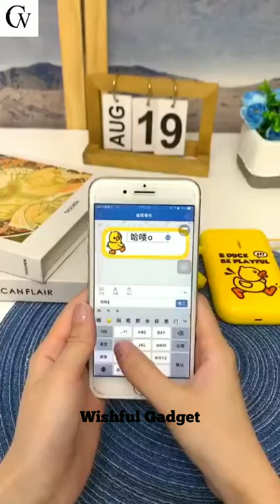😍New Gadgets And Appliances For Every Home | TikTok | Wishful Gadget | #49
•Links are below ⬇️
•amazon christmas gifts
•amazon christmas gifts 2020
•amazon christmas gift ideas
•amazon christmas gifts tiktok
•amazon christmas decorations
•amazon christmas wish list
•amazon christmas wishlist 2020
•amazon christmas tree
•amazon christmas haul
•amazon christmas lights
•amazon christmas decor haul
•amazon christmas decor haul 2020
•amazon christmas decoration outside
•amazon christmas tree review
•amazon christmas sale
•amazon christmas sale 2020
•amazon christmas list
•aliexpress christmas
•aliexpress christmas haul
•aliexpress christmas gift ideas
•aliexpress christmas gifts
•aliexpress christmas gifts tiktok
•aliexpress christmas lights
•aliexpress christmas decorations
•aliexpress christmas decor haul
•aliexpress christmas stockings
•aliexpress christmas cutting dies
•aliexpress christmas dies
•aliexpress christmas decoration outside
•Christmas tiktok
•Christmas tiktok 2020
•New Gadgets, Smart Appliances For Every Home | Versatile Utensils Next Level Inventions
•のティックトック グッズ | Versatile Utensils | Smart gadgets
•New Gadgets!Smart Appliances, Kitchen/Utensils For Every Home, Makeup/Beauty Tik Tok China
•Viral TikTok Appliances and Gadgets | Amazon | Smart Items | Home Appliances
•Smart Utilities for every home | Versatile Utensils
•New Gadgets on Amazon 2020
•New Gadgets 2020
•New gadgets for the home
•new gadgets on amazon
•new gadgets and appliances
•new gadgets and inventions 2020
•inventions and technology
•new gadgets under 500
•smart appliances for the kitchen
•smart appliances and gadgets
•smart appliances for home in India 2020
•smart gadgets for the kitchen
•amazon gadgets
•amazon products
•amazon haul
•amazon fresh store
•cool and crazy products on amazon
•aliexpress gadgets
•aliexpress haul
•aliexpress gadgets 2020
•aliexpress products
•aliexpress wigs
•aliexpress nail haul
•aliexpress lashes
•aliexpress hair
•aliexpress stationery haul
•aliexpress lace front wig
•aliexpress freebies
•Smart Gadgets And Appliances For Every Home || Cleaning, Kitchen, Beauty Inventions And Ideas
•New Smart Gadgets, Versatile Utensils, Appliances For Every Home #14! Tik Tok China Aliexpress 2020!
•Smart Items Utilities For Every Home, Tik Tok China
•Smart Kitchen Items Utilities For Every Home
•New Smart Gadgets on Amazon #7! Versatile Utensils! Smart Utilities for every home Tik Tok China!
•スマートガジェットl Smart gadgets l versatile gadgets l 2020
•Top smart Items, utilities for every home | Perfect Life
•のティックトック グッズ | Versatile Utensils | Smart gadgets | Tik Tok China
•Smart Items, Utilities For Every Home